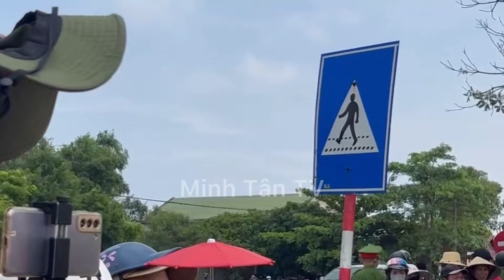Bắt Ngờ Các Cô Làm Chuyện Nầy Ngoài Đường Theo Thầy Minh Tuệ